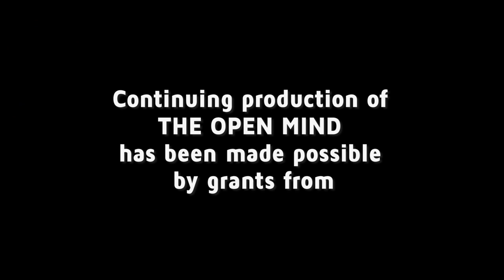Republic of Lies - Anna Merlan | The Open Mind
Gizmodo investigative journalist Anna Merlan talks about her new book "Republic of Lies: American Conspiracy Theorists and Their Surprising Rise to Power."

(Taped:  01/31/19 )

OPEN19002